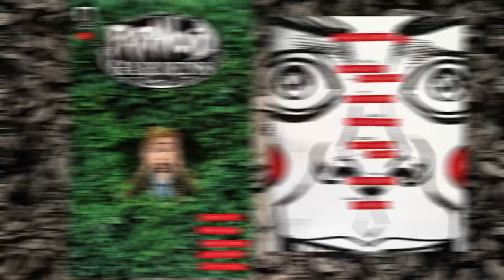Advanced Comic Review | Paranoid Gardens #1| Dark Horse Comics | Gerard Way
Writers Gerard Way (The Umbrella Academy) and Shaun Simon (The Fabulous Killjoys), join forces with Illustrator Chris Weston (The Filth), colorist Dave Stewart (Hellboy), and letterer Nate Piekos (Black Hammer) to present an all-new surreal comic book experience that’s ER meets Doctor Who on acid.